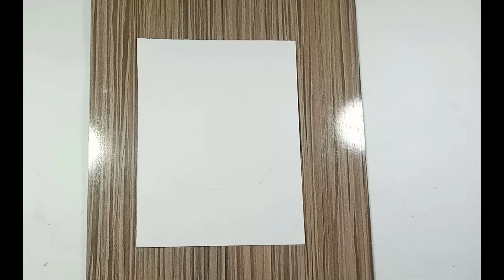Palm Tree Sunset Easy & Simple Acrylic Painting Step by Step for Beginners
About me:
On this channel I always try to show the easiest way of drawing and Painting. From here you can improve your drawing skills. Hope you enjoy my videos and find them helpful!!. This is an art and drawing channel where Scenery drawing and art related stuff are weekly published.Welcome to my "Channel for Beginner's Drawing & Painting":Learn how to draw, shade and paint.
Come To Drawing  can be made in under 30 minutes using items that you probably already have around the house! No special tools or skills are required, so ANYONE can make these cute paintings ! Great fun for the entire family !

Have a GREAT day and see YOU later! :) Thank you so much for all the requests. Due to lots of requests, please be patient and I will try my best to do the ones I can.